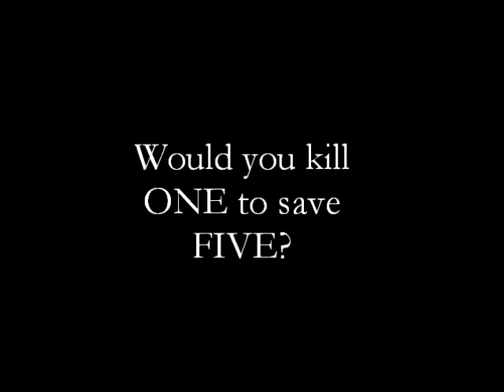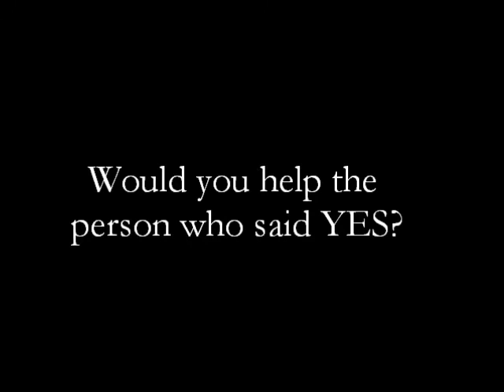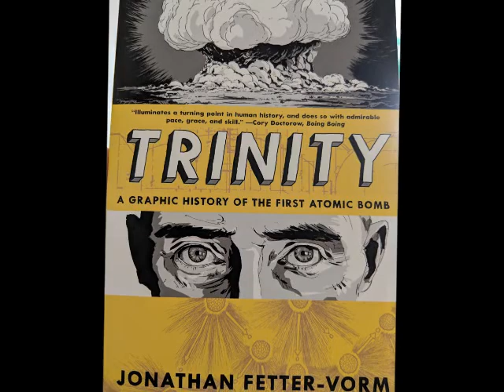Trinity by Jonathan Fetter-Vorm Trailer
Zulema Trevino Ramirez LAE 4464 UCF
Trailer
Images from book Trinity by Jonathan Fetter-Vorm
Music form Youtube music